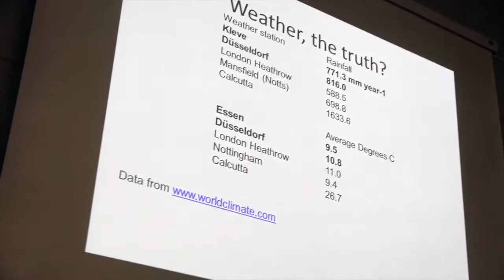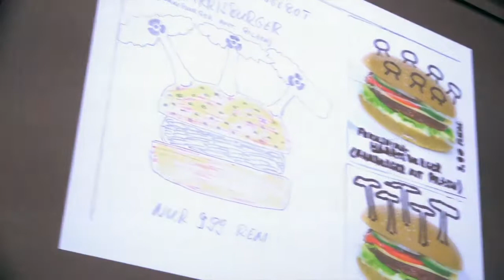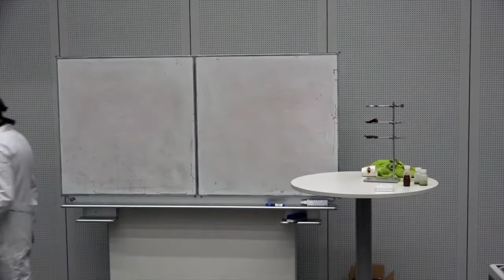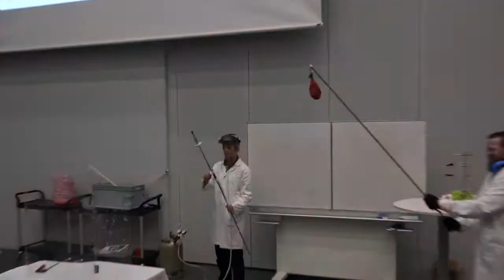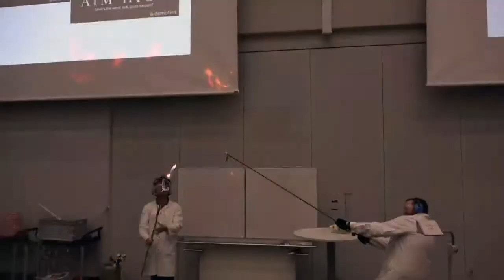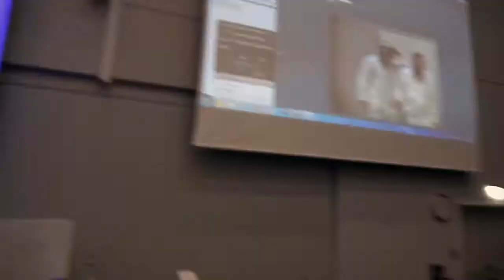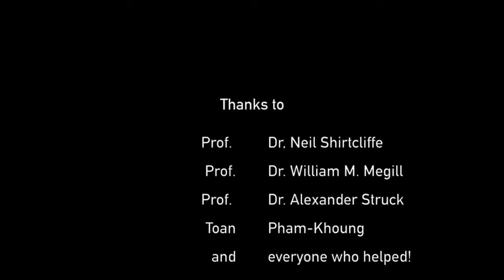Christmas lecture 2015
Me talking the usual rubbish and lighting stuff on fire.